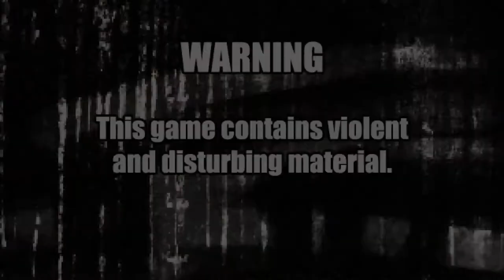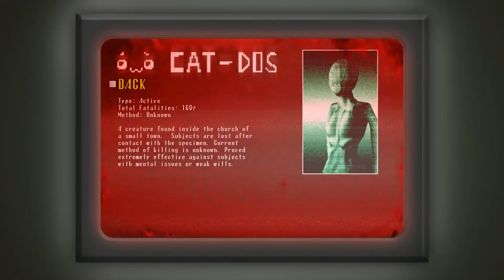Let's Indie: Spooky's House of Jump Scares [#01] [German] ♣ Dissidius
Mein neuestes Video ► Let's Indie: Spooky's House of Jump Scares
►► Wir erkunden das riesige Haus vom süßen Geist Spooky x3

==[EIGENWERBUNG]==

►► Mehr? Hier gibt es alle Folgen

==[ALLGEMEINE INFORMATIONEN]==

==[SPIELBESCHREIBUNG]==

Genre: Indie, Horror, Abenteuer, Action,

In Spooky's House of Jump Scares geht es darum, 1000 Räume zu erkunden und dabei möglichst zu überleben. Auf dem Weg dorthin warten allerhand Jump Scares und fiese Kreaturen auf einen.

Entwickler: Lag Studios
Publisher: Lag Studios

==[MEINE HARDWARE]==